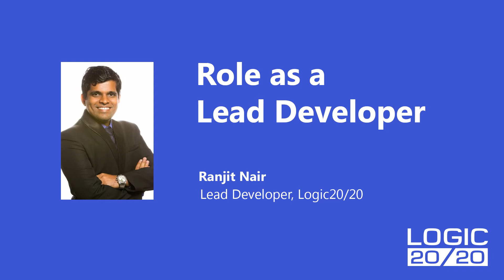Life at Logic for Lead Developers - Role as a Lead Developer